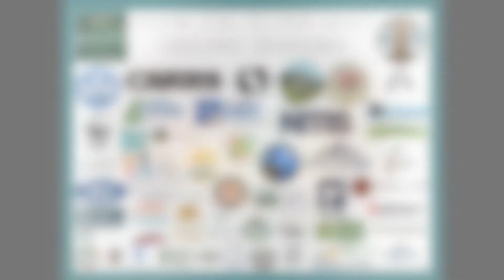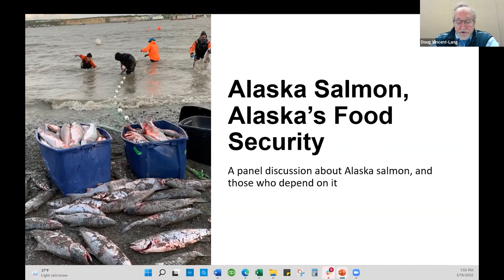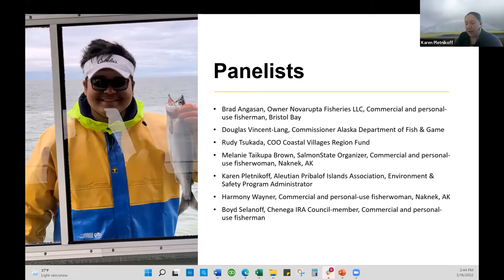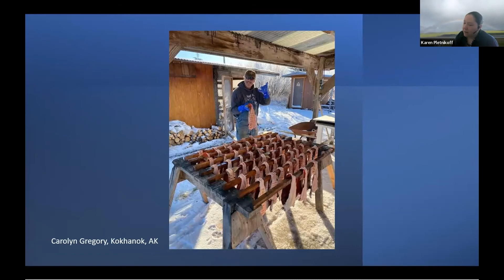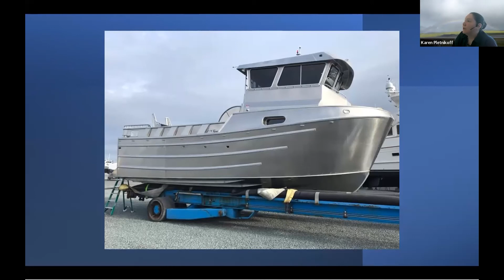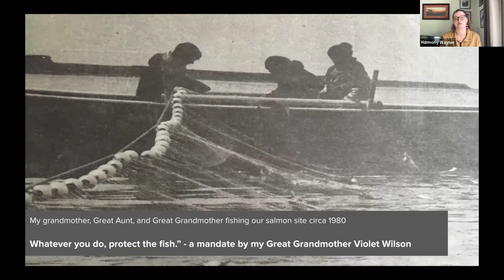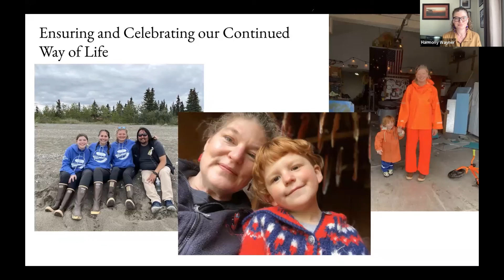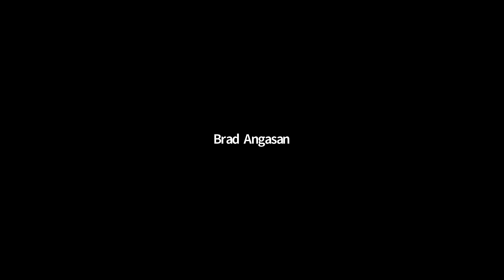2022 AFPC Conference: Session 6:B - Alaska Salmon, Alaska's Food Security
Alaska Salmon, Alaska's Food Security - "Salmon has been a staple to many Alaskan diets since early inhabitants migrated to Alaska thousands of years ago from the far reaches of Asia.  People from many parts of Alaska depend on healthy salmon returns for food security.  In some parts of Alaska, salmon runs are struggling to return from year to year, leaving many to wonder how they’ll be able to adequately harvest this once abundant natural resource to feed their families. Salmon food security in certain parts of Alaska may be in peril for future generations.

We will discuss the historic significance of salmon in certain watersheds and parts of Alaska, as well as causes and impacts leading up to poor or critical salmon stock returns.  We will discuss what we must do to preserve salmon returns throughout Alaska for those who depend on this vital protein in a traditional diet, and how Alaskans can work to assure food security for our communities and most underserved populations.

In this effort, we are working to increase awareness of issues impacting our salmon resources, and to consider possible solutions. The information gathered at the panel will be reported on and projects set up with partnerships set up through this process. Any reports will be shared publicly, and with anyone who requests the information."